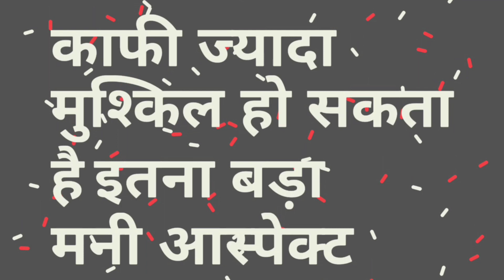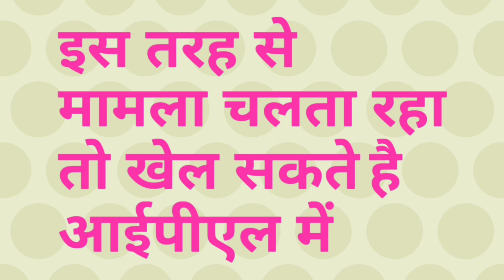IPL 2020 - Is Arjun Tendulkar Gonna Be The Part Of IPL Auction This Year | MY Cricket Production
Watch the full news on the inclusion of Arjun Tendulkar In This season of IPL 2020 with his appearance In IPL Auction .